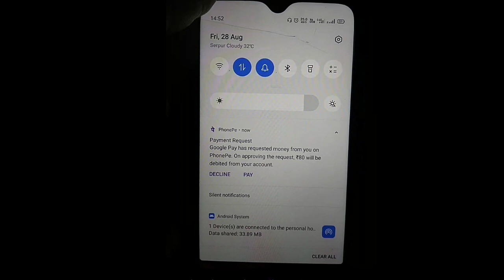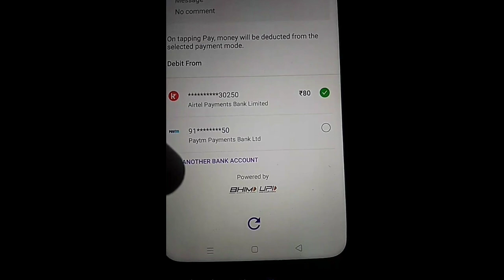How To Recharge TopUp on FreeFire || Free fire se topup recharge kaise kare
Social media -

. THANKS. FOR. WATCHING.